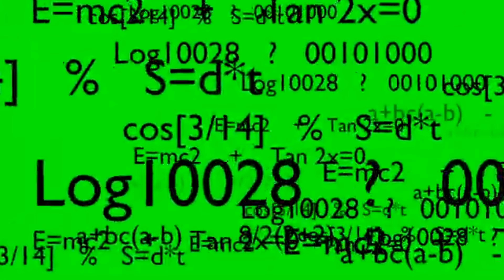इंसानों के शरीर की कुछ अद्भूत रहस्य||@officialhimanshuarya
इंसानों के शरीर की कुछ अद्भूत रहस्य||@officialhimanshuarya amazinfactvideo video.